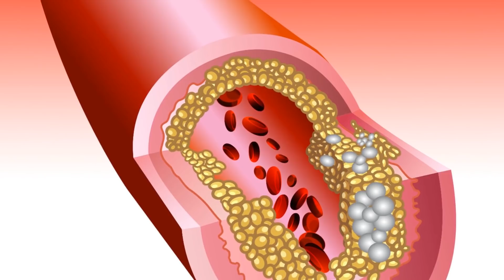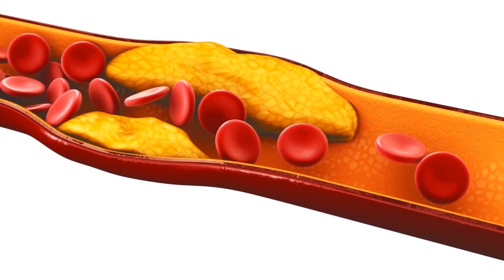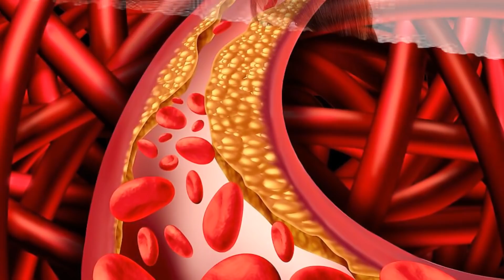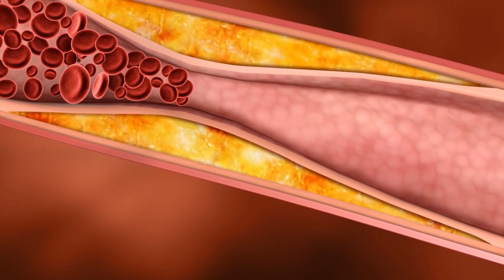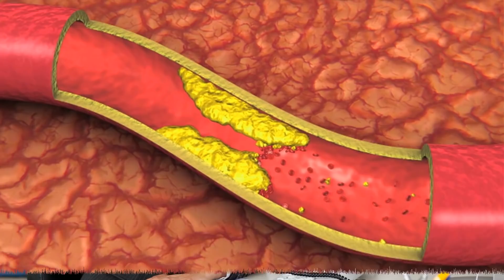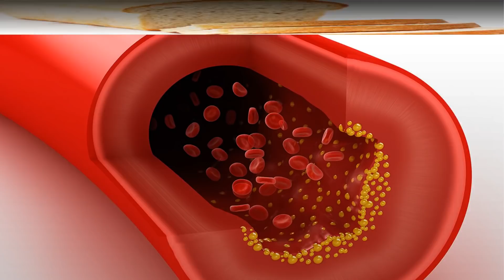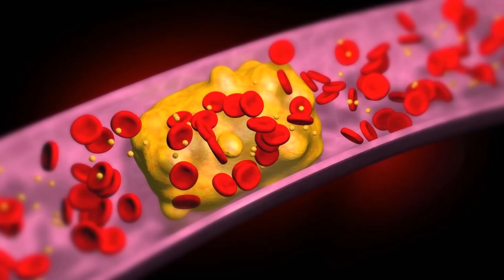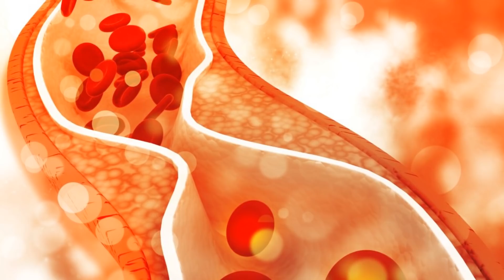Как Завтраком Снизить Холестерин! Это повышает плохой Холестерин